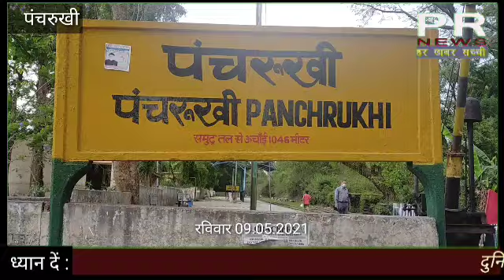पंचरुखी बाजार की सूनी सड़कें | एक झलक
Panchrukhi Bazaar's dry roads |  A Glance